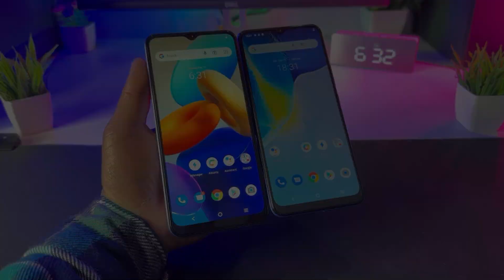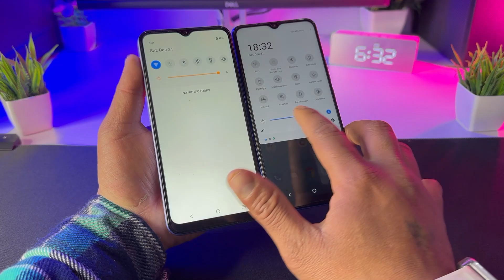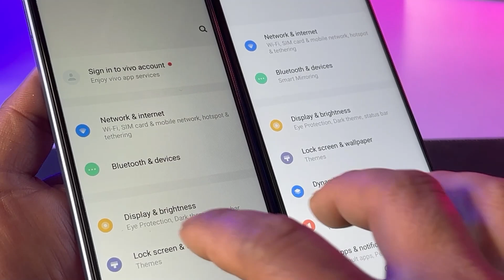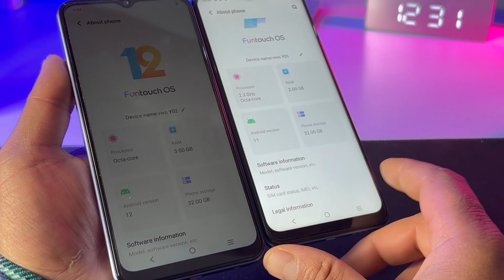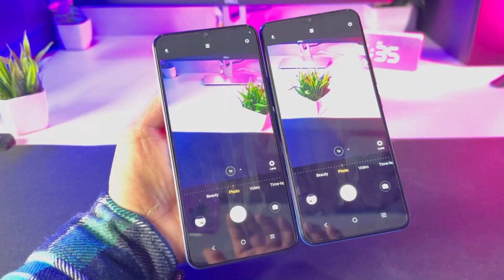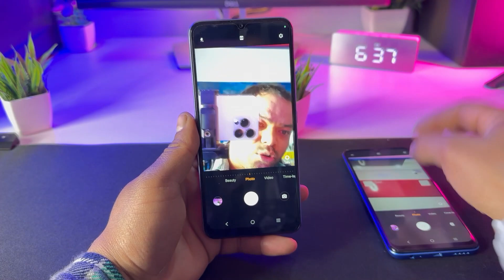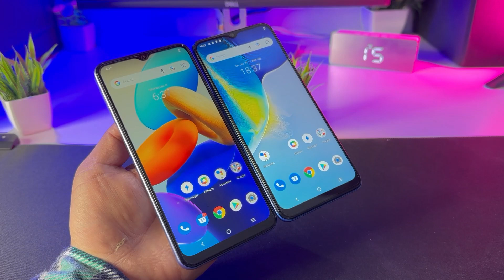Vivo Y02 🆚 Vivo Y01 ⚡ Unboxing || Comparison || Reviews || Camera test || Price || Full Details 🔥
Today we are unboxing and comparison Between Vivo Y series cheap Budgets smartphones

Vivo Y01 vs Vivo Y02 Unboxing and comparison